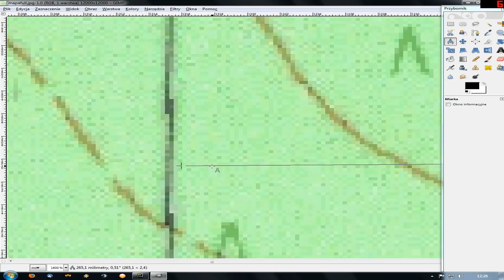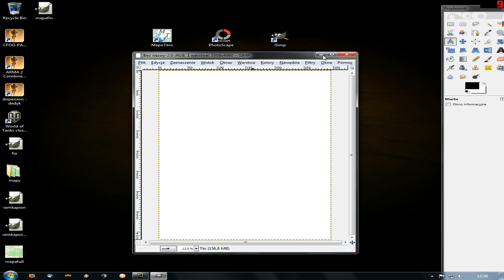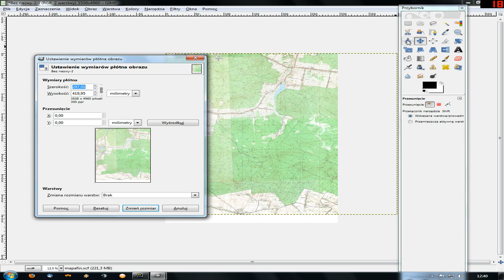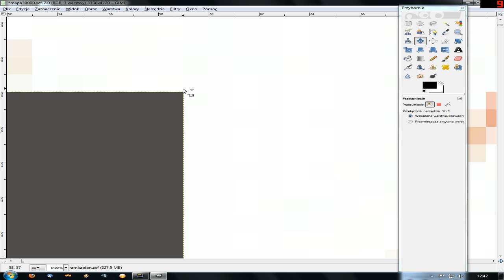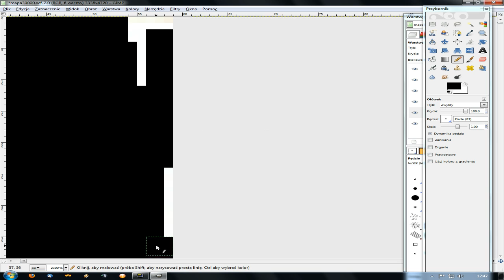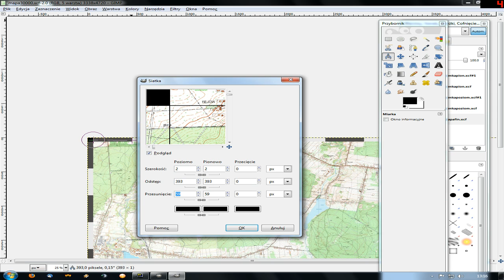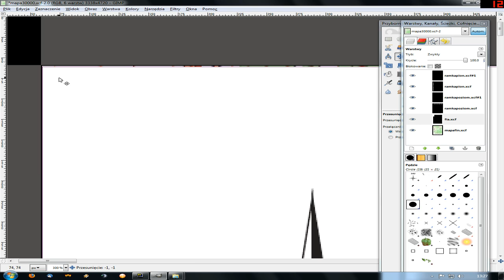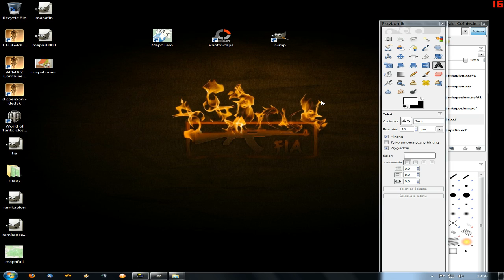Poradnik tworzenia map #2/2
Materiał omawia zagadnienie tworzenia prostej mapy na własny użytek.

Zaletą poradnika jest przede wszystkim jego elastyczność wobec użytkownika. Wykorzystane są w nim 3 całkowicie darmowe i powszechnie dostępne programy(MapoTero, PhotoScape, Gimp).

Krok po kroku jest przedstawiony proces tworzenia oraz są wyjaśniane podstawowe "problemy" z którymi może się napotkać zainteresowany.

Jeżeli przy tworzeniu mapy chcemy uwzględnić deklinację, to wpierw szukamy w internecie informacji jakie jest odchylenie wobec bieguna magnetycznego w interesującym nas regionie. Następnie, nim umieścimy ramki na mapie, wybieramy warstwę główną(mapę), przechodzimy w Narzędzia - Narzędzia Przekształcania - Obrót.

Przykładowo, deklinacja w Warszawie wynosi 4 stopnie na wschód(dane z 2005r.), dlatego obracamy warstwę z mapą o 4 stopnie w prawo aby skompensować tę różnicę. Dalsza część jest taka sama, czyli nałożenie ramek i siatki.

Efekt końcowy [8MB] - kartka A3.